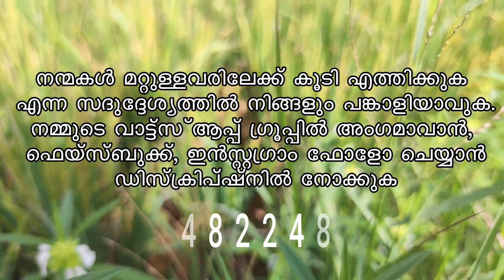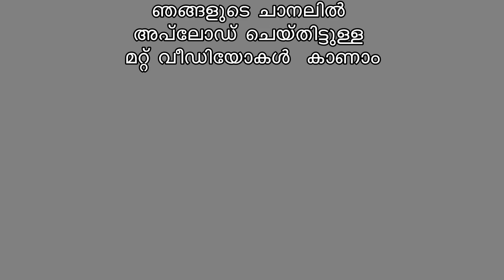കൂൺ എന്ന ഔഷധ ഗുണംmashroom palliyali vlog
follow me on...
facebook. palliyali face
instagram. palliyali vlog
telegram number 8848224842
palliyali vlog
noushad wafy